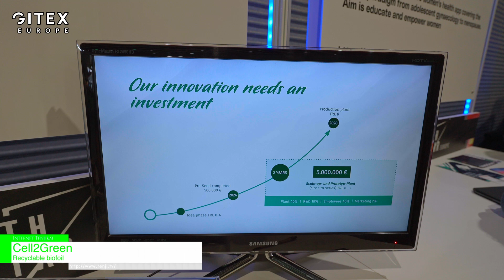[GITEX Europe 2025] Cell2Green - Recyclable biofoil